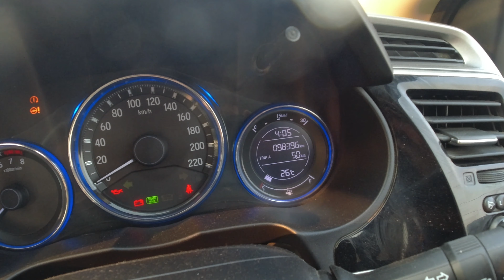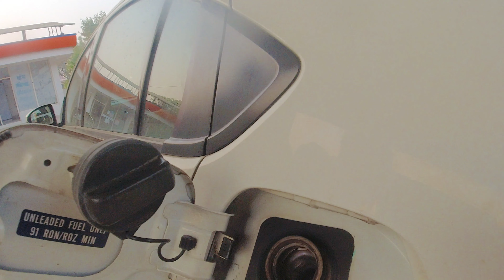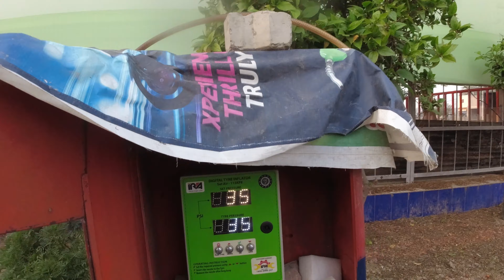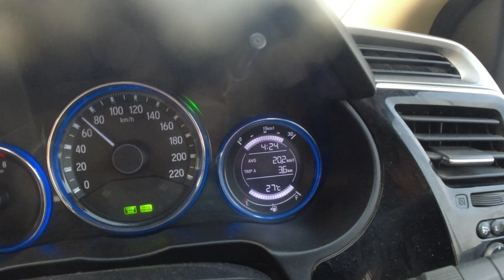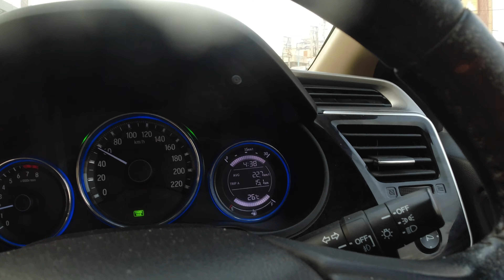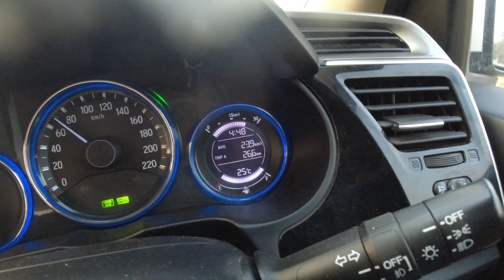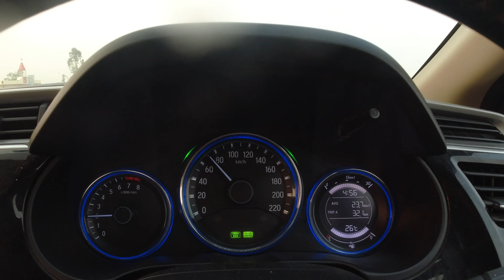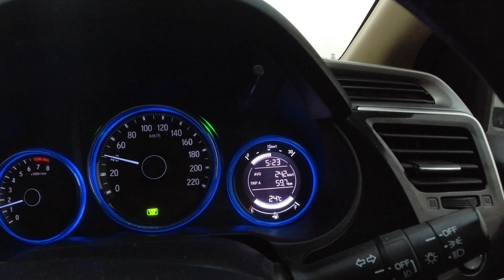Honda city vx | mileage test | range test | unbelievable result